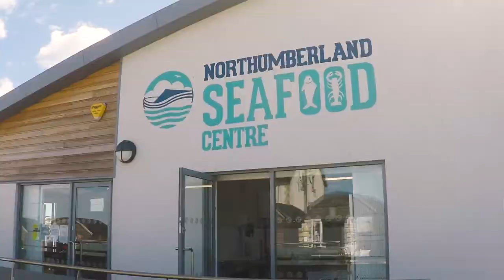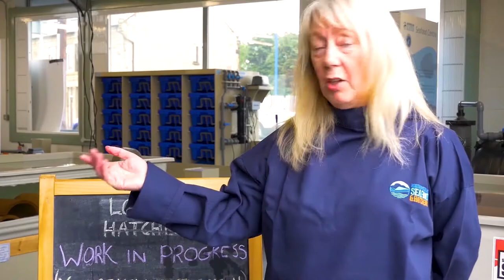A community lobster hatchery sustaining fishing heritage and trade in Amble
Amble Development Trust, behind the Lobster Hatchery, are a resident-led community business who have been working to regenerate the town of Amble through various projects. Their latest being the lobster hatchery, which brings in tourists, sustains the local fisheries sector and increases employment and education opportunities for local people.